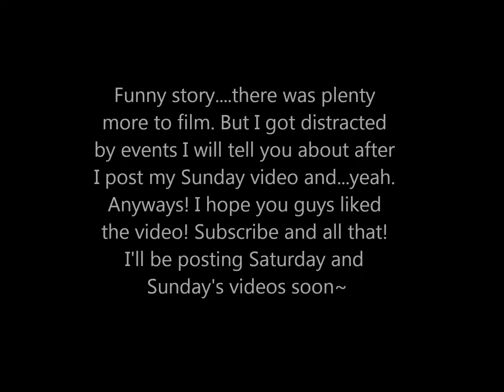Chibi Pa- Friday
Finally uploading a video! Sorry I've been gone! School gets crazy! Anyways, Chibi Pa 2013 was awesome. It was November 22-24, 2013. If you were there and you saw a Stocking, Maka, and personified DeviantArt...that was me :D
I really hope you like the video~ I'll be sure to upload the other videos soon!

DeviantArt: MakeMeUp2Night